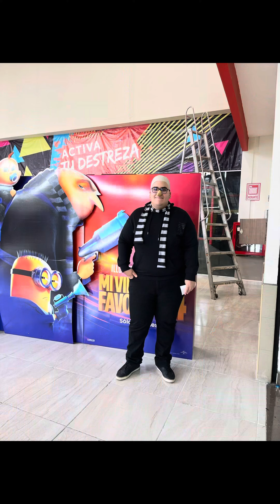Cuando me vestí de gru en Mi Villano Favorito 4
Espero les guste, me di cringe jsjsjsj